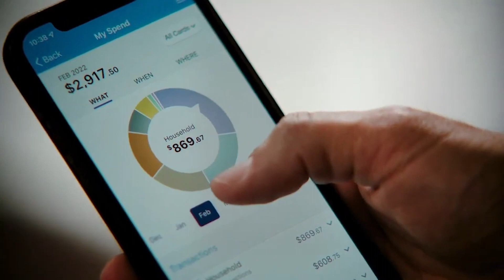2024 ICC Baseball Sophomore day